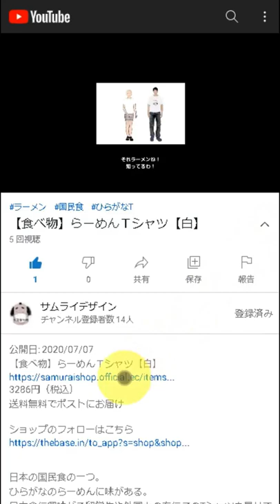Rice balls Short-Sleeve Unisex T-Shirt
DESCRIPTION

Rice ball is a Japanese food made from white rice, seaweed and fillings.
It’s usually shaped like a triangle, and wrapped in seaweed.
We put the filling such as pickled plum, salted salmon or bonito flakes.
We can buy an Onigiri in Japanese convenience stores or supermarkets.

• 100% combed and ring-spun cotton (heather colors contain polyester)
• Shoulder-to-shoulder taping
• Side-seamed